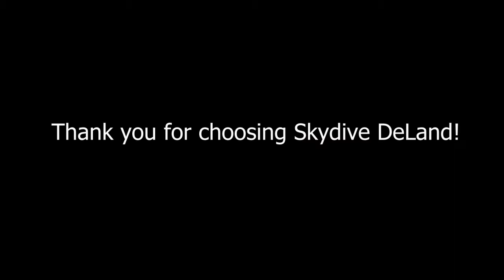Swoopware: Skydive - Andre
Swoopware: Skydiving Video - Andre